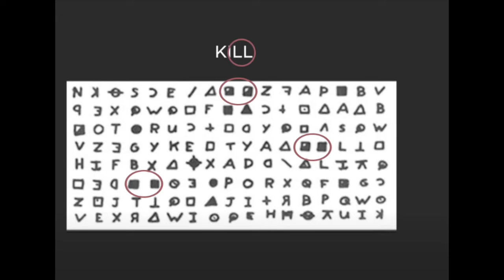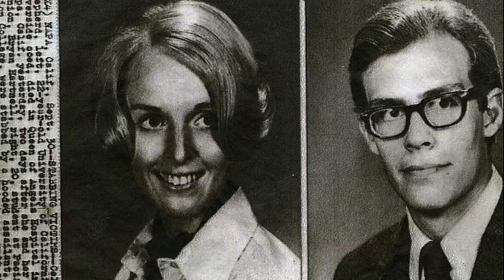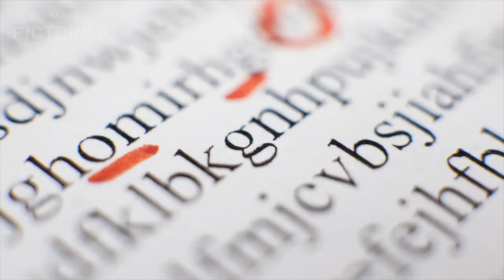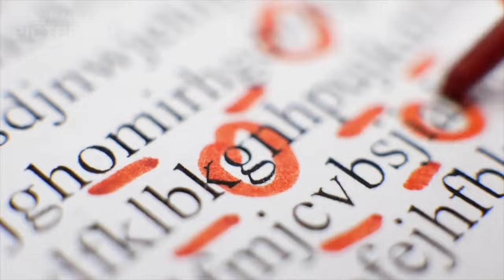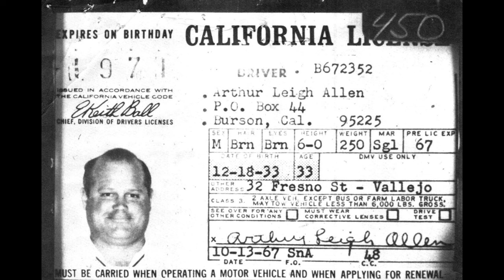Mystery Podcast 16 Der Zodiac Killer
Der Zodiac Killer ist einer der berüchtigtsten Serienmörder in der Geschichte der USA. In den späten 1960er und frühen 1970er Jahren terrorisierte er die Menschen in Nordkalifornien und sorgte mit seinen rätselhaften Botschaften in den Medien für Aufsehen. Obwohl der Zodiac Killer nie gefasst wurde, hat sein Fall weiterhin eine Faszination für Kriminologen, Ermittler und die breite Öffentlichkeit. In diesem Podcast werden wir einen Blick auf die Hintergründe des Zodiac Killers werfen, seine Verbrechen untersuchen und einige der Theorien über seine Identität diskutieren.

_.;:+*’`’*+:;..;:+*’`’*+:;. GESCHICHTE  .;:+*’`’*+:;..;:+*’`’*+:;._

Liebe Freunde des Paranormalen und Geheimnisvollen. Es ist wieder an der Zeit für Geister und Spuk mit Horror Lost Places. Diesmal ist unser Mystery-Podcast dem Zodiac Killer gewidmet.

_.;:+*’`’*+:;..;:+*’`’*+:;. UNTERSTÜTZE UNS  .;:+*’`’*+:;..;:+*’`’*+:;._

_.;:+*’`’*+:;..;:+*’`’*+:;. UNSERE LINKS  .;:+*’`’*+:;..;:+*’`’*+:;._

_.;:+*’`’*+:;..;:+*’`’*+:;. KONTAKT  .;:+*’`’*+:;..;:+*’`’*+:;._